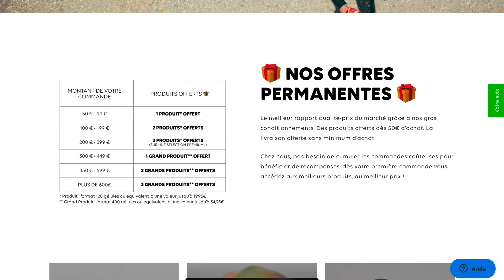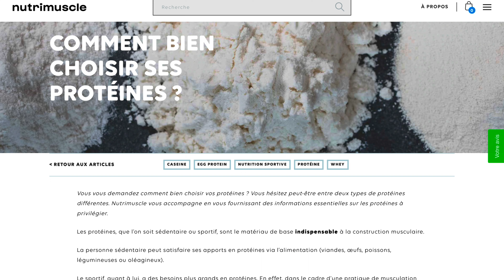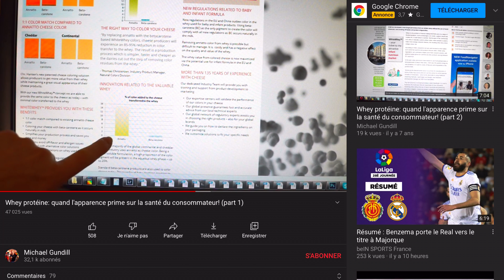🧬 Tout savoir sur la PROTÉINE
🍼 NUTRITION : -10% sur GreenWhey avec le code KERMIT
👕 VÊTEMENTS : -5% sur Force Impériale avec le code KERMIT